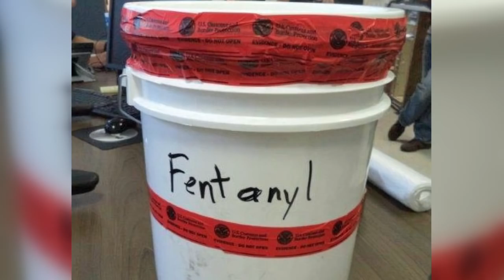Evolution of drug smuggling at the border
There are three ports of entry that make up the Nogales Port of Entry, facilitating traffic between the United States and Mexico -- the Mariposa Port of Entry, the DeConcini Port of Entry, and the Morley Port of Entry. Officers at these ports of entry are challenged by drug smugglers every day, and are consistently finding ways with new means of smugglers trying to get them across the border.